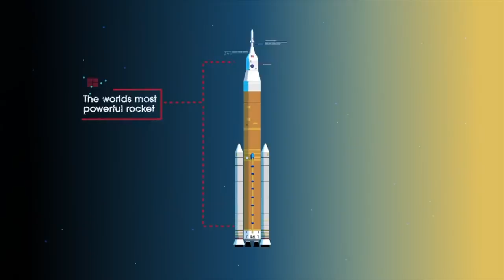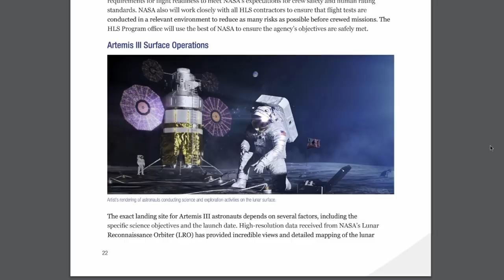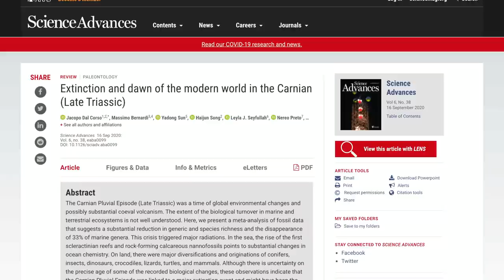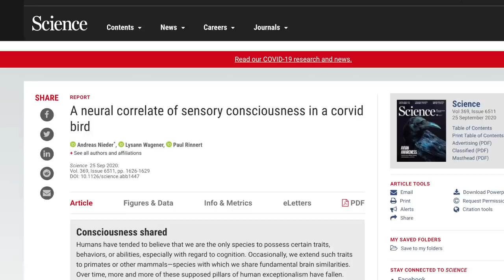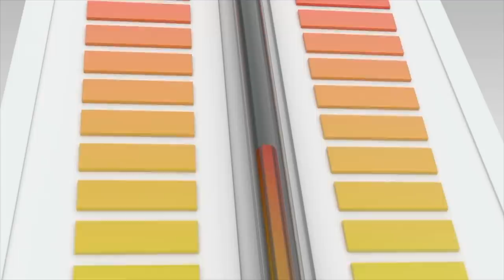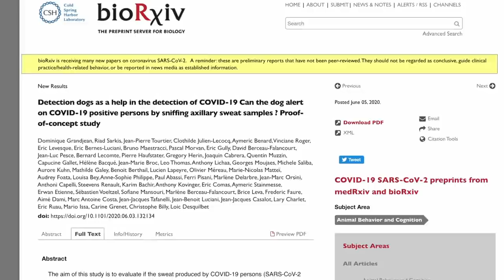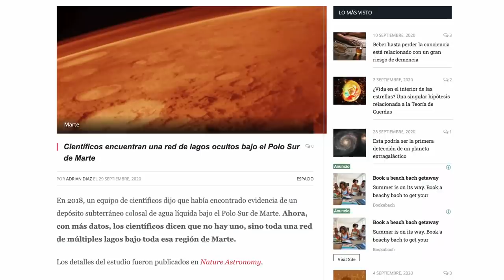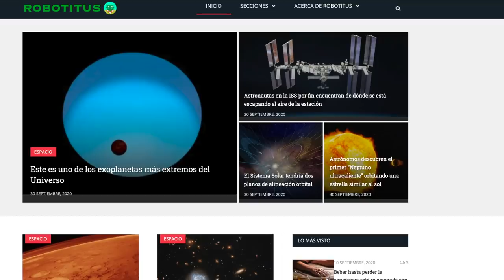Perros Detectan COVID-19 con casi 100% de Precisión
NASA se prepara para enviar humanos a la Luna